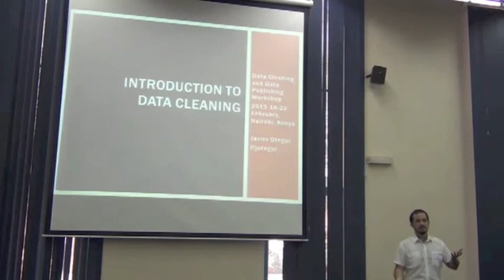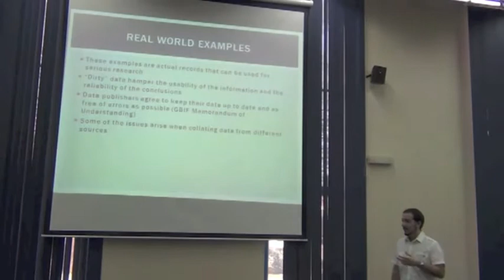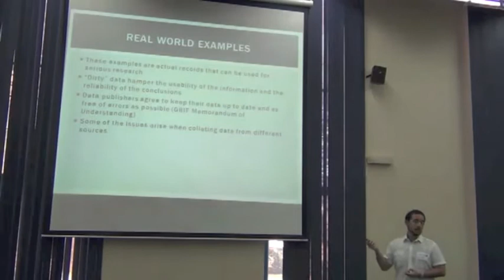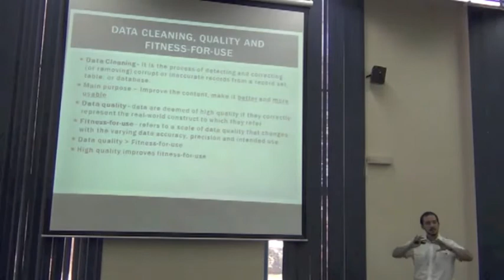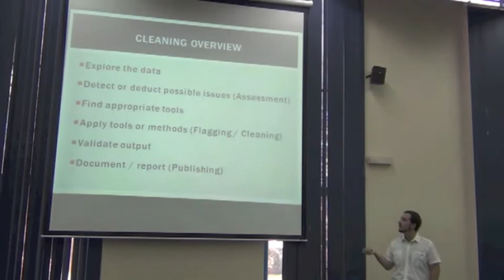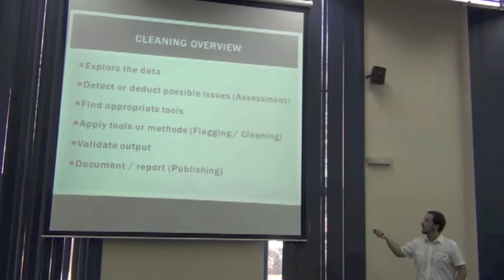BITC / DCDP - 37b - Why Clean Data - Overview